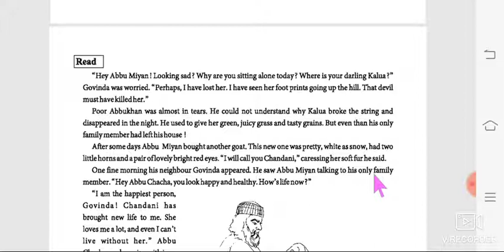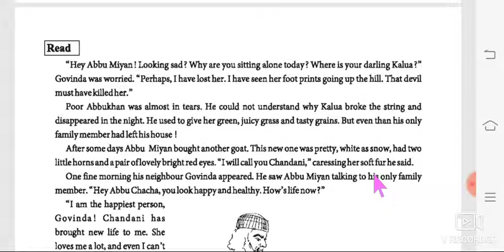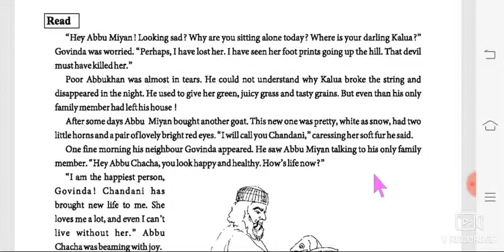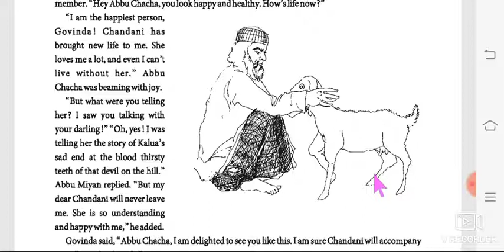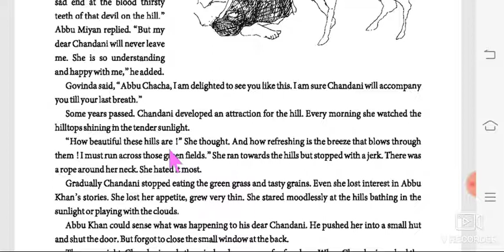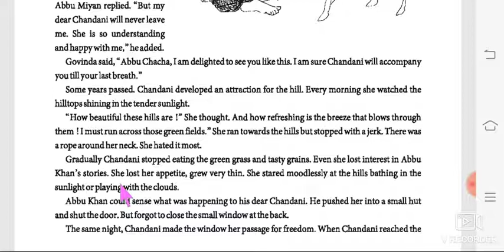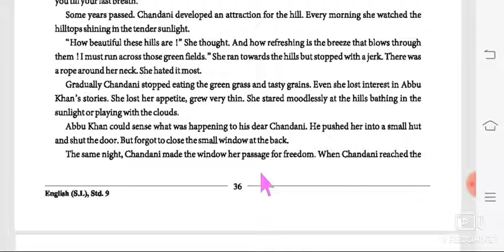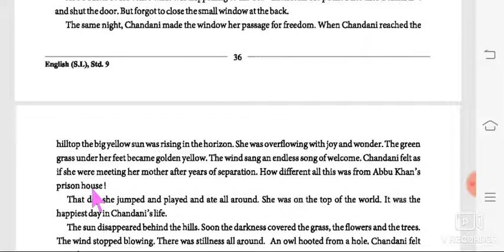Std. 9 Sub. English Unit 4 Call of the Hills Part ~ 1